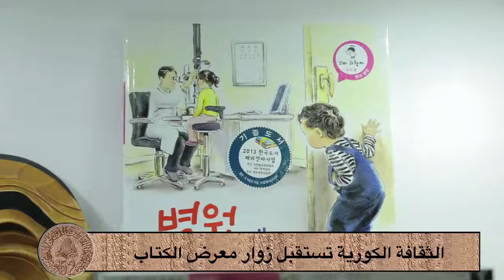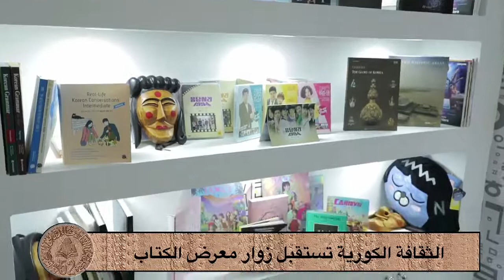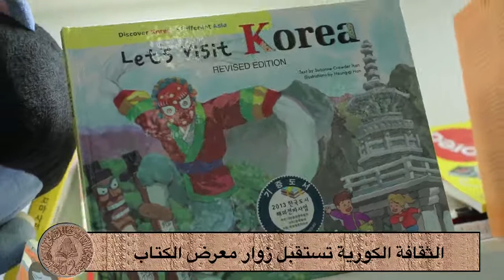المركز الثقافي الكوري بمصر للمرة الأولى في مَعْرِض القاهرة الدُّوَليّ للكتاب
المقطع من فيديو الصفحة الرسمية لمعرض الكتاب. رابط فيديو اللقاء على الصفحة الرسمية لمعرض الكتاب:

لمعرفة المزيد من التفاصيل برجاء قراءة مقال Korea.net المصحوب بهذا الفيديو

Article written by: Alaa Abdel-Aty

المقال بقلم: آلاء عبد العاطي